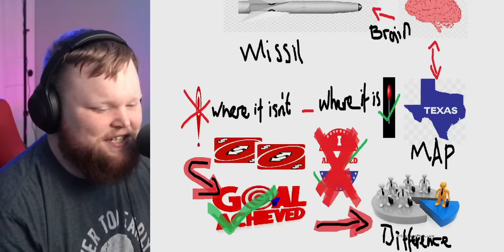Despicable Me 3: How Gru Fell Off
Today we're finishing the Despicable Me and Minions Saga of movie with Despicable Me 3! Not gonna lie, we think Illumination missed the mark with this one. How does it add to the worldbuilding? Will the licensed music save the bland storyline? Why are the minions mad at Gru for the millionth time? And will Grucy (or Grussy) be able to save the day??!?!?111??1

❯ In this video:
Jude

The mischievous Minions hope that Gru will return to a life of crime after the new boss of the Anti-Villain League fires him. Instead, Gru decides to remain retired and travel to Freedonia to meet his long-lost twin brother for the first time. The reunited siblings soon find themselves in an uneasy alliance to take down the elusive Balthazar Bratt, a former 1980s child star who seeks revenge against the world.